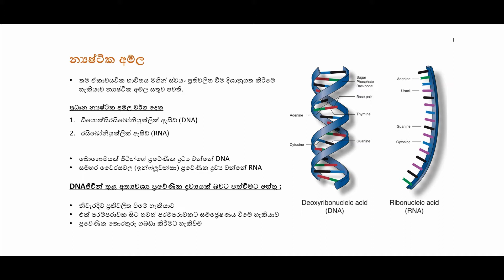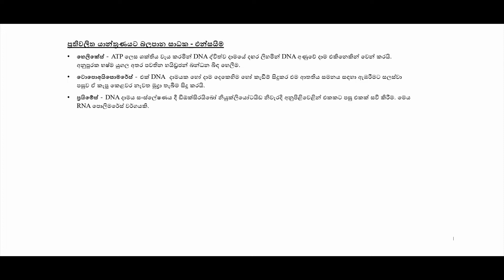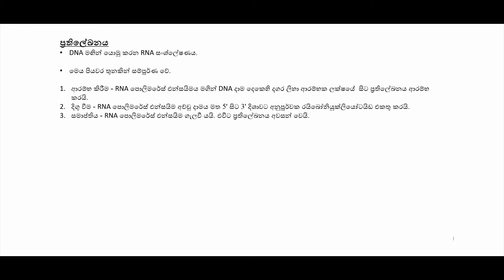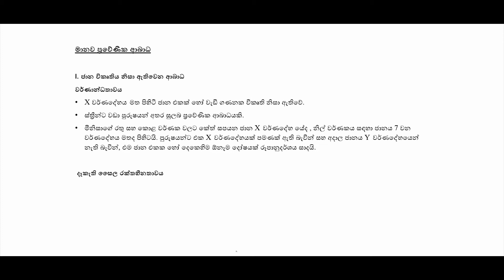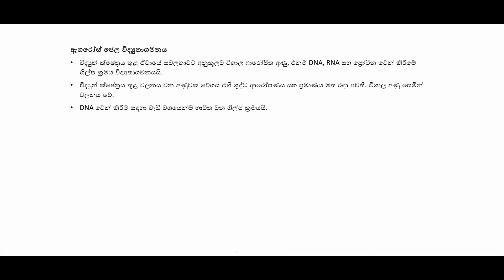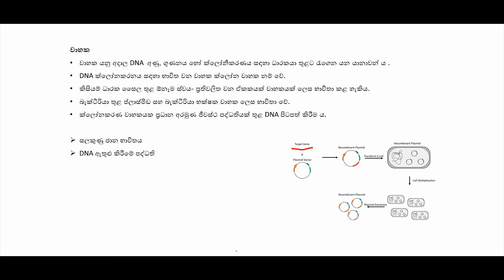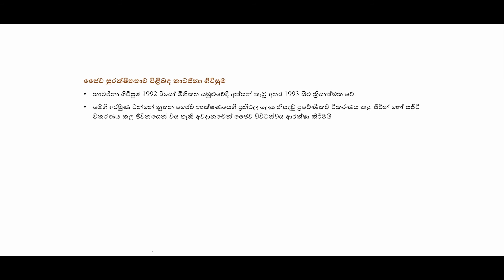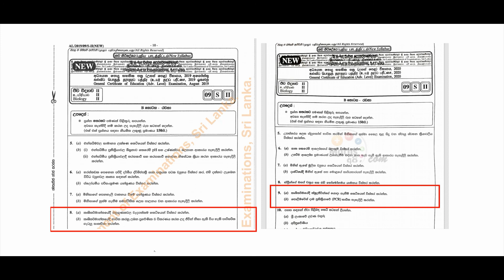Molecular Biology (part 1)-Introduction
⭕ජීව විද්‍යාව - Biology 🧬🦠 🔬

පේරාදෙණිය විශ්වවිද්‍යාලයේ කෘෂිකර්ම පීඨය සංවිධානය කරනු ලබන "රැළි බිමෙන් සම බිමට" අධ්‍යාපන සත්කාරක වැඩසටහන් මාලාවේ තවත් එක් වෑයමක් ලෙස, අපගේ යූටියුබ් නාලිකාව ඔස්සේ අ.පො.ස උසස් පෙළ ජීව විද්‍යාව විෂය නිර්දේශයේ තවත් වැදගත් පාඩමක් වන අණුක ජීව විද්‍යාව හැඳින්වීම කොටස මෙම වීඩියෝව ඔස්සේ ඉදිරිපත් කෙරේ.
රැදී සිටින්න අප සමඟ... 🤝💙

 🔵 ඒකකය - අණුක ජිව විද්‍යාව (1 කොටස)🧬🧪🔬

🔹අන්තර්ගතය - අණුක ජීව විද්‍යාව හැඳින්වීම

As the undergraduates of the faculty of Agriculture, University of Peradeniya we hope to assist our brothers and sisters who are facing G.C.E. Advanced level examination, under the "Rali Bimen Sama Bimata" educational journey. 📚📝🧑‍🎓

🔵Unit - Molecular Biology (part 1)🧬🧪🔬

🔹Content - Molecular Biology Introduction

☑️Presented by - Hiruni Fernando
☑️Edited by - Chamod Tharinda
☑️Post designed by - Lakshitha Kulasekara